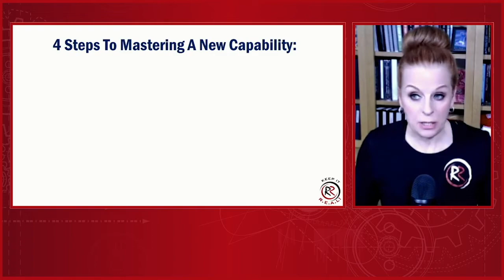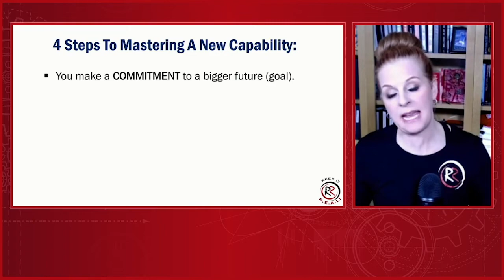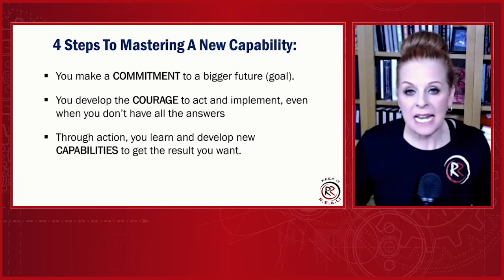Gain The Confidence To Raise Your IT Services Prices